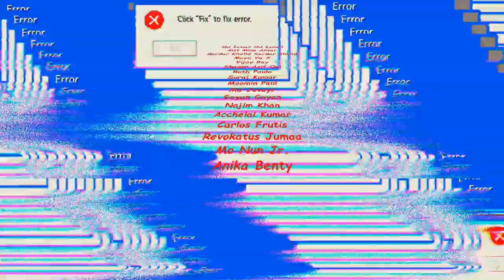die Zeit vergeht so schnell bei den Spiel ⏱ 'Days After'